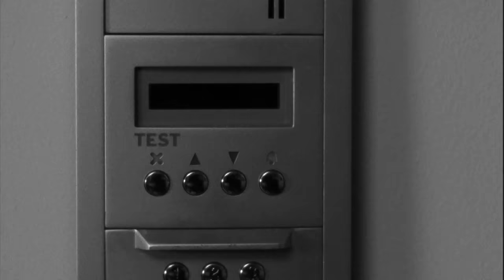Monk Solves the Panic Room Case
Monk reveals to Sharona how he's solved the panic room case. Is the chimpanzee really guilty?

From Season 3 Episode 2 'Mr Monk and the Panic Room' - A music producer is found dead in his panic room, locked from the inside, with bullets in his back, head and chest, and his pet chimpanzee, Darwin, is caught with the murder weapon in his hand.